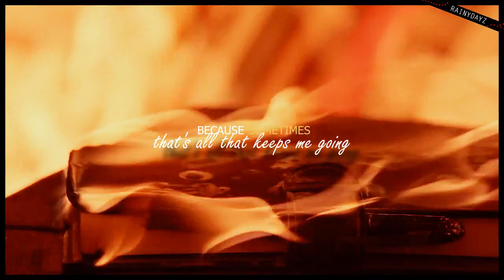VD ×•× Gone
❝Every inch in this house is filled with memories of the people that I love that have died❞

Hum... hey! It's been a while!

I'm so sorry guys... you must have wondered if I was gone like every single member of the Gilbert's family, right? lol I'm NOT! But I have tonz of things to do in my life at the moment and I'm not really inspired for vidding or I'm too lazy to do it XD + I'm not computing much lately :x

An important thing guys... I was really not around lately, I mean it, not coming on youtube at all for a month and half and I descovered that I had a lot of messages or comments O.O But I didn't get any notification... ^^' so you could wait for a long time to get a reply. If some of you didn't get any reply from me, even my great youtube pals, it is not because I didn't want to reply back. I didn't even know you sent me messages or comments at the first place :x I don't understand why since I have nothing into my junk mail box and I choosed "receive notifications by email" on youtube... well to be sure you will not loose me again, here are :

My twitter account (I don't tweet much lately, but at least get notifications!)

My facebook account (my publications are almost only in french lol)

I made this video in only 4 hours, I made it quick especially to let you know that I'm still alive lol :) Don't be too disappointed if it's not as good as always, sorry about that :x

++ I still have a lot to do and live happy far away from my computer so don't be surprise if I'm not uploading videos for a long time :) I'll upload some when, I'll feel like it, get inspired and all ;)

Hope to hear from you. I will keep an eye on the comment box since I don't get any notifications -___-

Thanks to Skoobie79 who asked for some news on Facebook and for telling me that Loulable wanted to know if everything was fine lol I love you my lovely girls, I'm not forgetting you, promise ;)